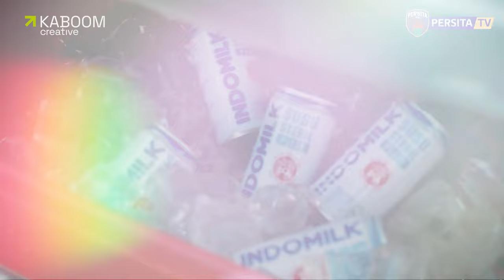GE7 TO KNOW WITH JAVLON GUSEYNOV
Kami memberikan 7 pertanyaan random kepada Javlon. Kira-kira apa ketakutan terbesar yang dimiliki bek asal Uzbekistan ini ya? 🤔